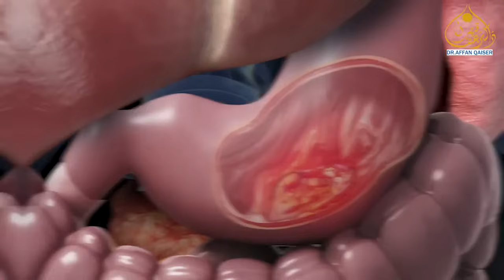Tarbooz me inject kia jane wala rang Pakistan me food poisoning or hezay kr bari wajah